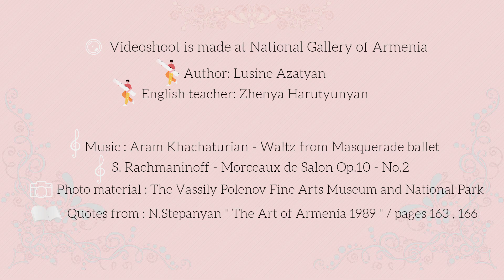Армения, г.Ереван. Школа «Усмунк» Российско-Армянского (Славянского) университета. Диплом II степени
Национальная галерея Армении
 Егише Тадевосян. Жюстина, жена художника, 1903г.